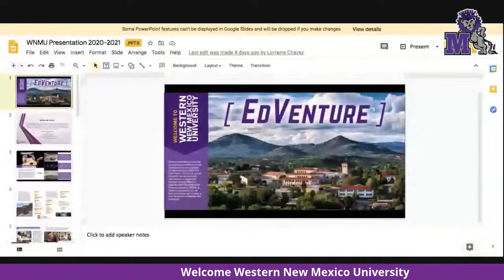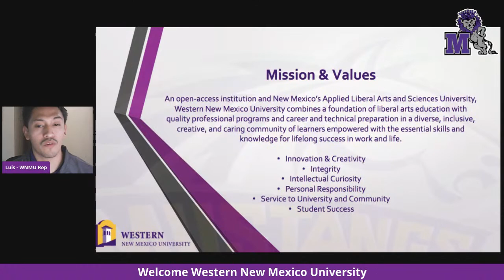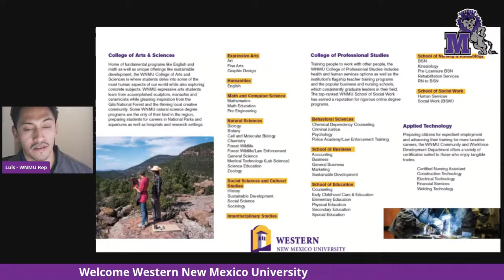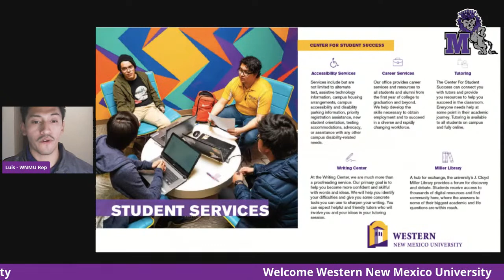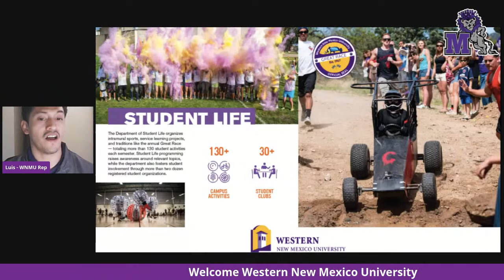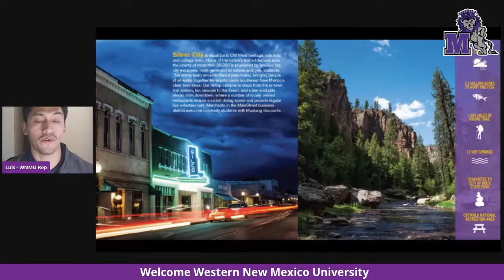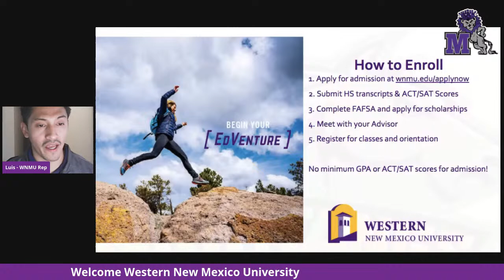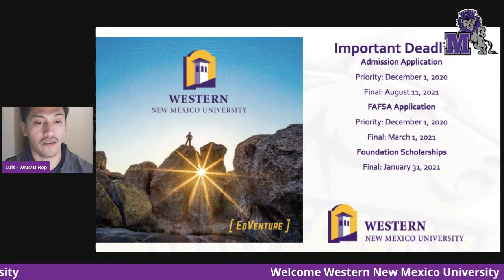WESTERN NEW MEXICO UNIVERSITY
Come hear the amazing things they have to offer!